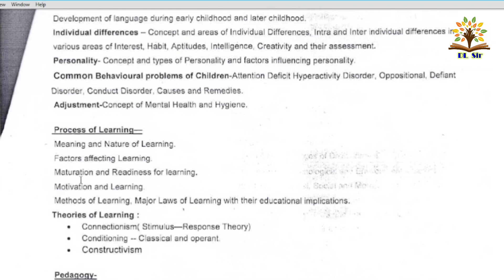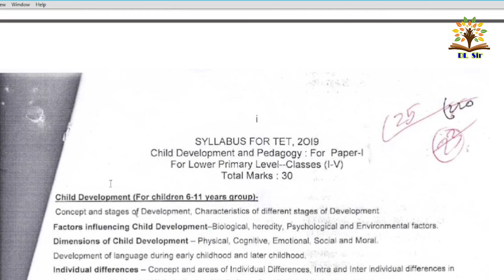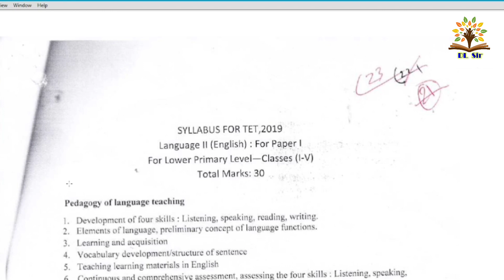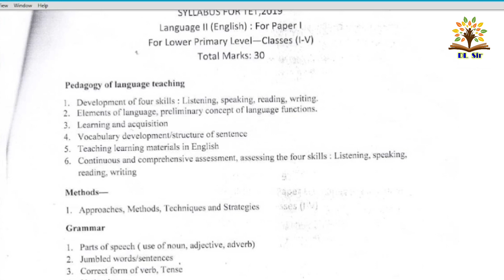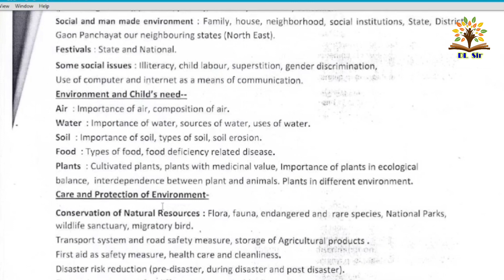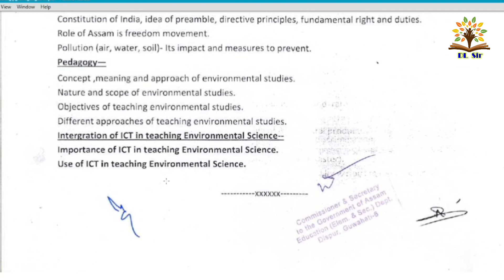Assam Tet 2021 Syllabus For Paper 1 ( For Class I - V )